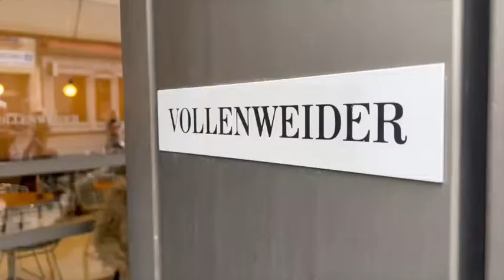Zu Besuch bei Vollenweider Chocolatier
Tradition trifft auf Nachhaltigkeit: Das Familienunternehmen Vollenweider Chocolatier lebt und liebt Qualität, was in ihren handgemachten Kreationen spürbar wird. Kerstin Zbinden nimmt dich mit hinter die Kulisse der Manufaktur, wo du einen Einblick erhältst, wie die feinen Köstlichkeiten mitten in Winterthur entstehen.